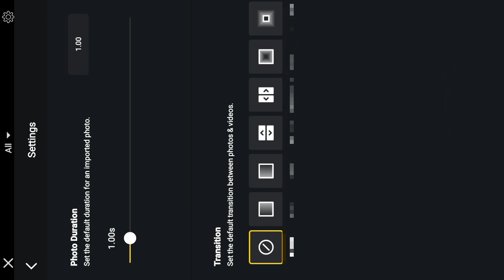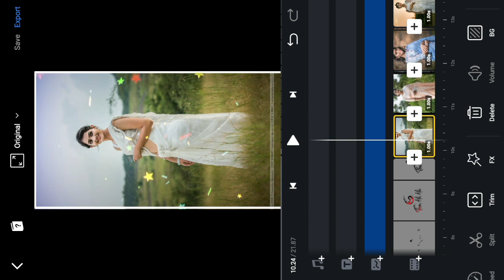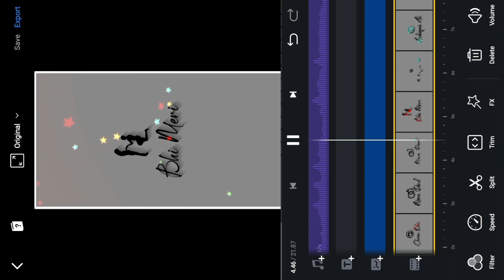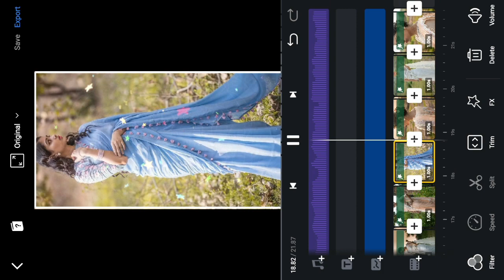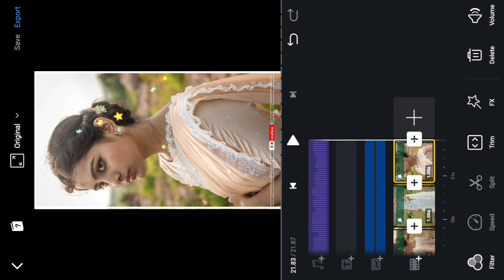Instagram trend Viral Video Editing || New trending beat shake Effects|| VN EDITOR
Kinemaster Attitude Status New | Kinemaster Video Editing |Kinemaster Status Editing

Rashmika special video editing
New transition effect

💯❣️Thanks